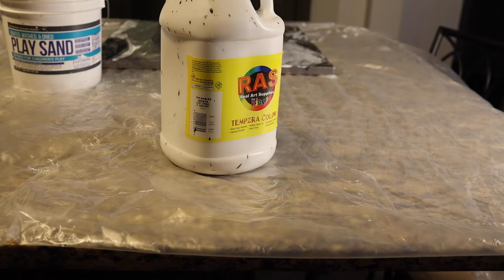Can I Get BRICK Texture to make URBAN Canvas PAINTINGS?!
I Get Brick Texture on Canvas using Sand!

What are my final thoughts on the texturizing canvases?